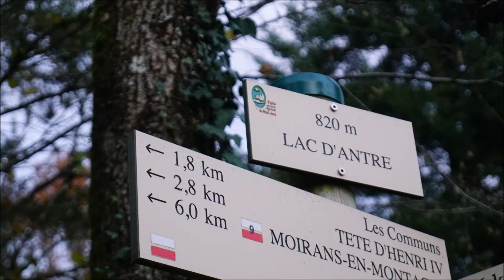Lac D'Antre Ah ! La poésie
Mes remerciements vont à Guy Rancourt pour son joli poème Ha! la poésie
                        Le sourcier des mots ( 3e édition revue, augmentée et illustrée )
                                                           Le Bic (Rimouski).
                                                          Editions M’as-tu lu ? 2014.
                              ,et à Julius & Hanna  pour cette belle composition  Cover- Nightwish
                                                       ( Sleeping su/Tyros 5 Keyboard )

Le lac d’Antre est un lac français situé dans le département du Jura à 800 m d'altitude. C’est un site sonore remarquable.
Profondeur moyenne : 6 m
Superficie : 8 ha
Altitude : 800 m
Longueur : 420 m
Largeur : 240 m
Profondeur : 6 m
Le lac d'Antre est situé au fond d’un cirque rocheux presque fermé. Il est dominé de plus de 160 m par la Roche d'Antre. Le lac domine la vallée de l'Héria et le village de Villards-d'Héria situés au nord-ouest de plus de 150 m. Il est situé sur le territoire de la commune de Villards-d'Héria.
Le lieu fut occupé à partir du Ier siècle de notre ère et fut abandonné au IIIe siècle. Un temple dédié à Mars fut bâti sur les bords du lac1. Quelques fragments d'un calendrier gaulois en ont été retirés, de la même facture que le célèbre calendrier de Coligny, beaucoup plus complet2.Vue romantique du lac d’Antre en 1825La particularité hydrogéologie du site est sans doute la raison de l’implantation de ce sanctuaire : les eaux du trop plein du lac resurgissent, après un parcours de douze heures, au pont des Arches à Villards-d’Heria.Les anciens avaient remarqué la correspondance entre l’écoulement des eaux du lac et la source de l’Héria. On peut imaginer que le débit était réglé en amont par un système de vannes, pour que les variations de la résurgence impressionnent les pèlerins.À la fin du XIXe siècle, les artisans installés le long du ruisseau mirent à profit ce phénomène naturel : en ouvrant les vannes le soir, l’eau s’acheminait durant la nuit et permettait de faire fonctionner le matin les ouvrages hydrauliques ; les vannes étaient refermées alors jusqu’au soir.